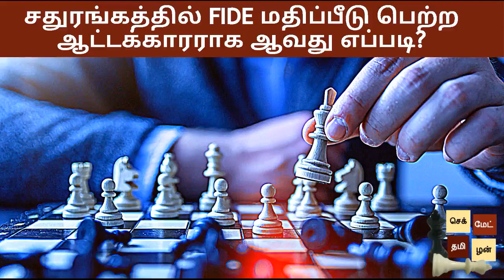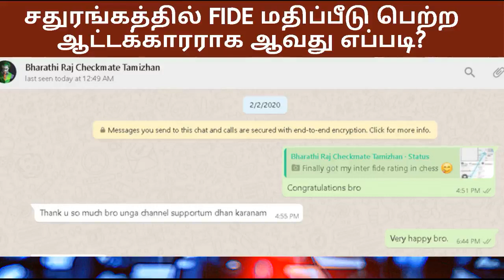சதுரங்கத்தில் FIDE மதிப்பீடு பெற்ற ஆட்டக்காரராக ஆவது எப்படி?| How to become a FIDE rated player?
சதுரங்கத்தில் FIDE மதிப்பீடு பெற்ற ஆட்டக்காரராக ஆவது எப்படி?